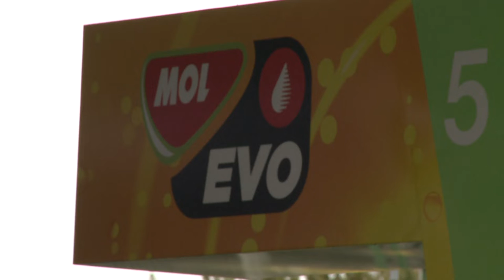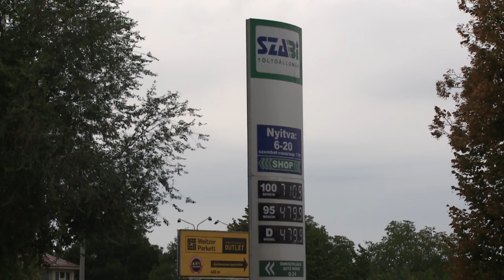SZÉKESFEHÉRVÁRON MÉG VAN ELÉG ÜZEMANYAG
Bár érezhető az üzemanyaghiány az országban, Székesfehérváron a kutakon lehet tankolni. Mennyiségi korlátozásokra azonban egyes helyeken számítani kell.